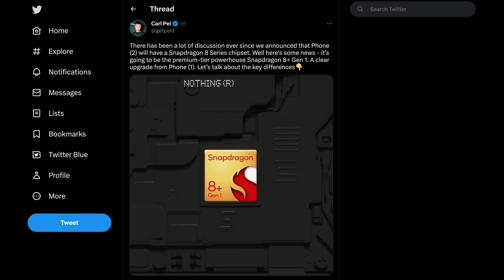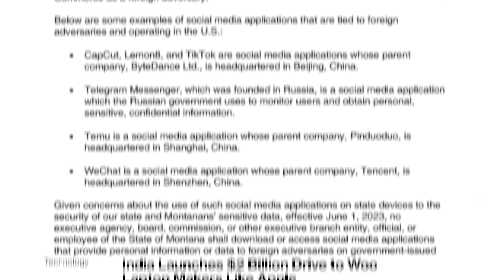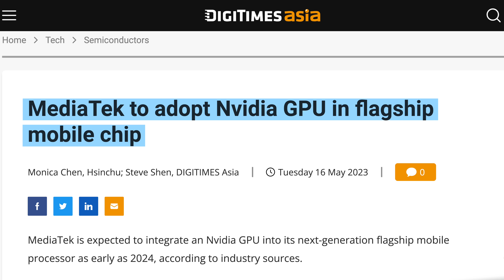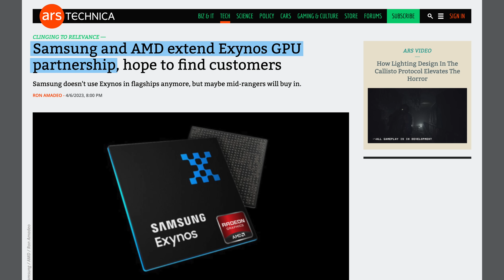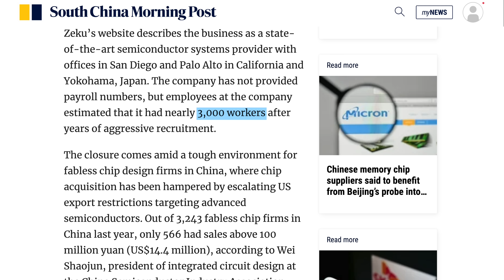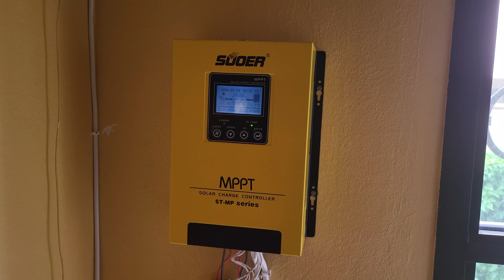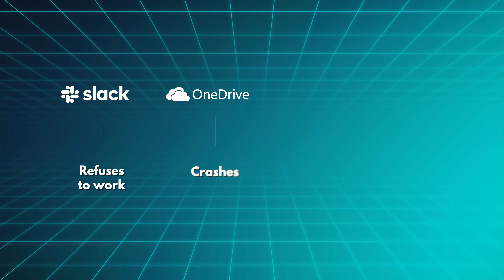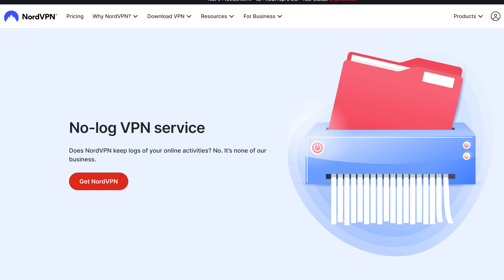OPPO just killed its chip business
- It’s risk-free with a 30-day money-back guarantee!

This week Nvidia is rumored to bring its GPU tech to Mediatek phone & PC chips, OPPO shut down Zeku, its whole mobile chip buisness and I'm in Syria, with a special report on the technology landscape here.

Episode 147

►►► Podcast ◄◄◄

►►► TechAltar links ◄◄◄

0:00 Intro
0:33 The Brief
3:16 Nvidia x Mediatek chips
4:32 OPPO gives up on chips
5:55 Syria's technology landscape